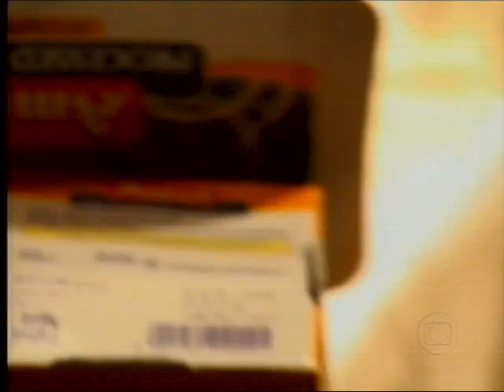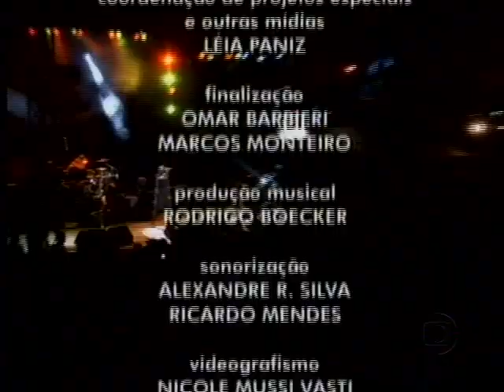Sepultura em turnê na Índia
Matéria do fantástico sobre a turnê do Sepultura na Índia